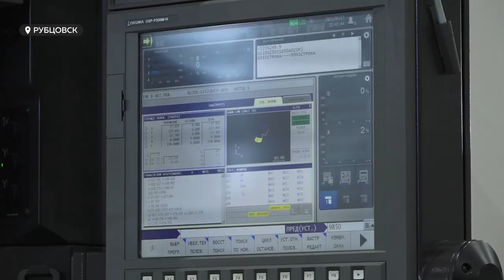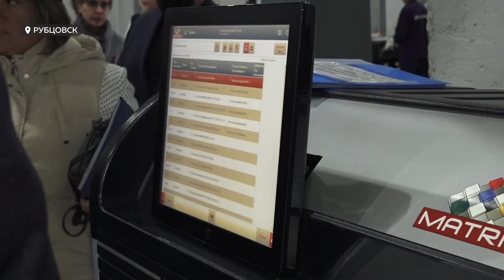Первый в Алтайском крае промышленный технопарк открылся в Рубцовске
Первый в Алтайском крае промышленный технопарк открылся в Рубцовске. Это произошло в 130-й день рождения города. Эксперты отмечают - технопарк большой шаг в развитии Рубцовска, особенно в новых экономических условиях. Здесь на большой площади будут производить оборудование и компоненты для отрасли машиностроения